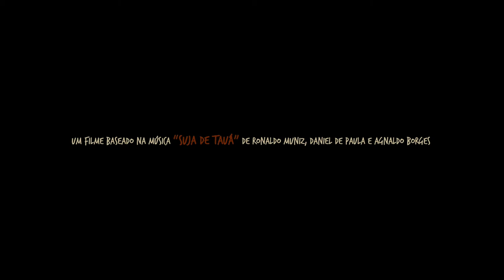Trailer Documentário "Tauá - Um rasqueado lá daquela gente boa"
Produção Kuya Comunicação.